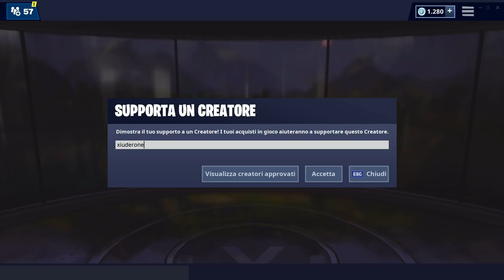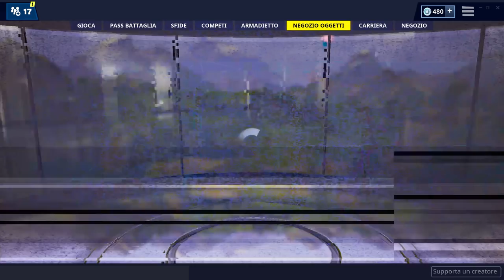NEGOZIO FORTNITE 19 APRILE | NUOVA SKIN HOPPER! | FORTNITE ITEM SHOP TODAY